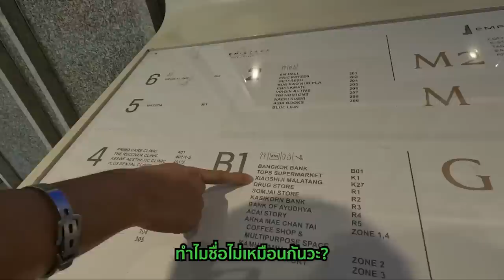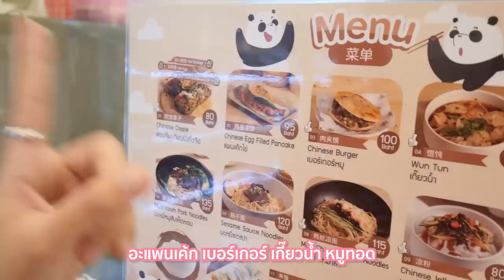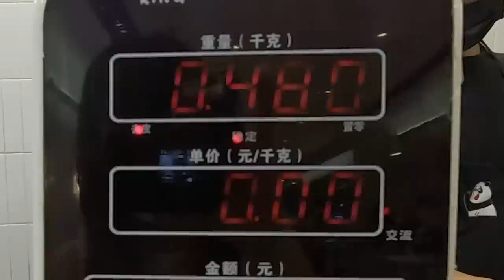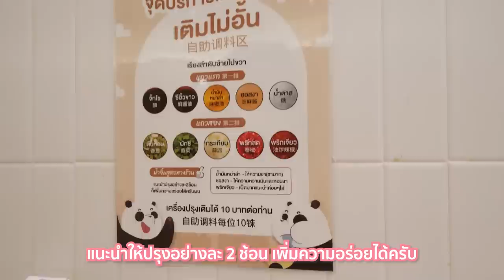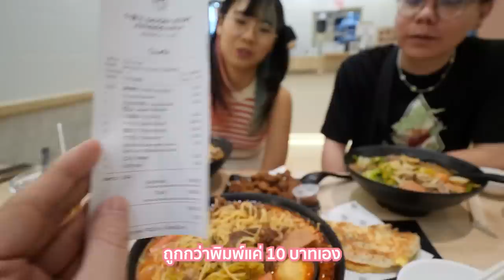เหตุเกิดอยากกินหมาล่าทั่ง แบบทนไม่ไหวแล้วว หม่าล่าชั่งกิโล▲ GZR Gozziira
หลังจากกลับมาจากสิงคโปร์ ก็คิดถึงแต่เมนูนี้
มันอร่อยจนอยากจะหากินที่ไทยให้ได้
จนมาเจอร้านนี้ มีชาบูหมาล่าน้ำข้นแบบเดียวกันเป๊ะๆๆ
ไปดูกันว่ารสชาติจะเป็นยังไงไปดู!

พิกัด : SAVORY STORY JIANBING MALA สาขา สาทร